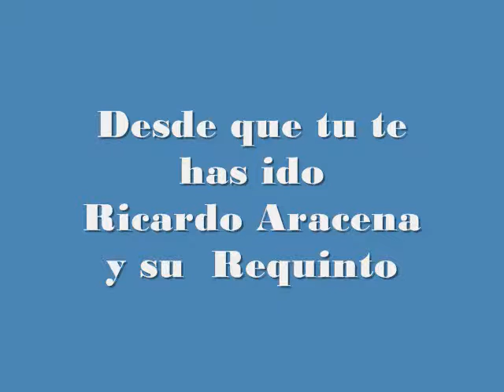Desde que tu te has ido Ricardfo Aracena y su Requinto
"Desde que tu te has ido" Mocedades,  adaptación en Requinto